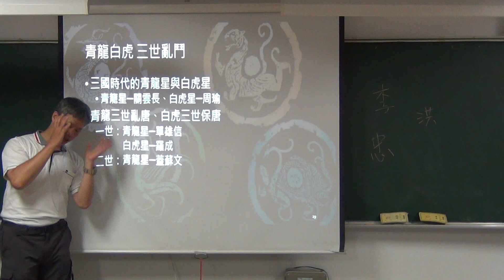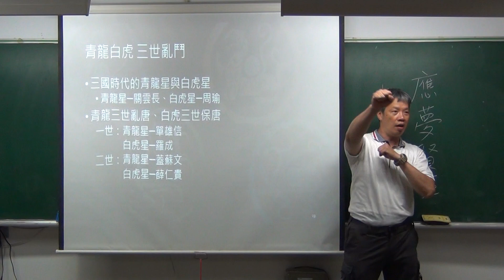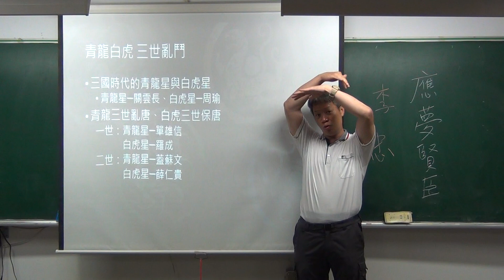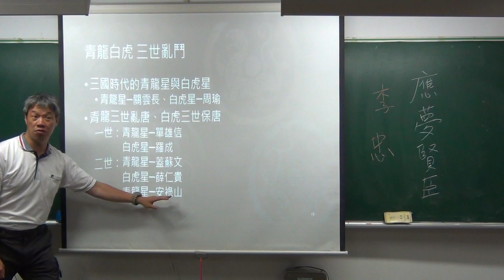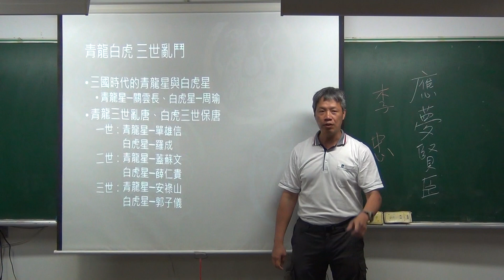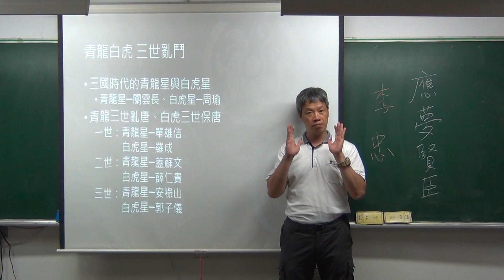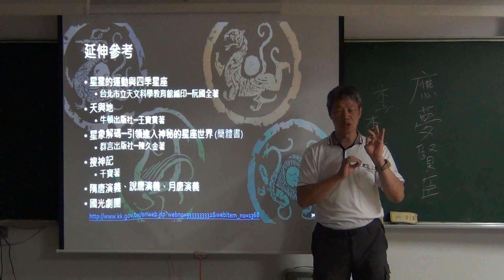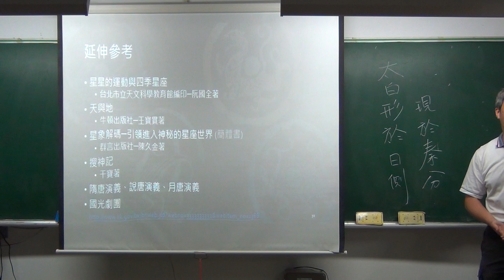2018051604_中國古天文概述(二)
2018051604_中國古天文概述(二)
王穎聰, 中山社大, 認識星空, 古天文, 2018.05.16